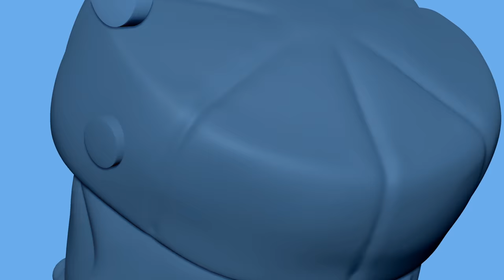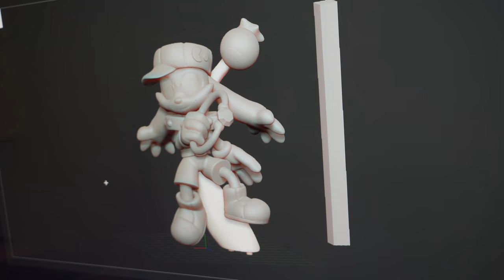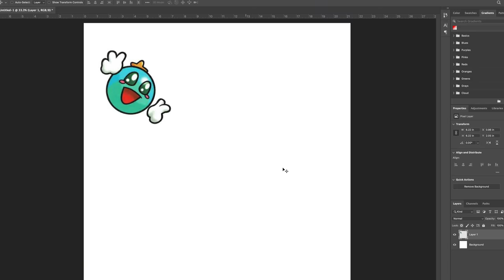The Quest To Create a KLONOA Smash Bros Amiibo!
I’m on a quest to digitally sculpt, resin 3D print, and hand paint a Klonoa: Door to Phantomile Amiibo figure, as if he appeared in Super Smash Bros Ultimate. This project was a HUGE undertaking and an amazing journey, and I’d love for you to come along on it.

The Learn Character Design Course is a comprehensive Character Design Curriculum, available now